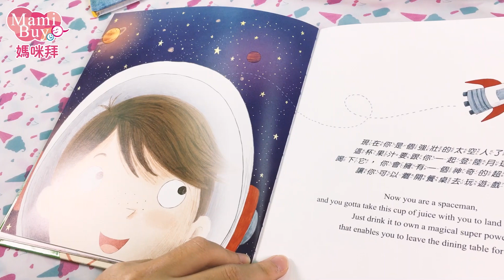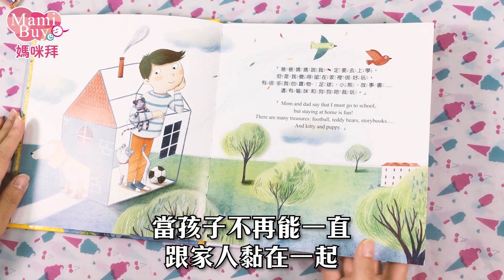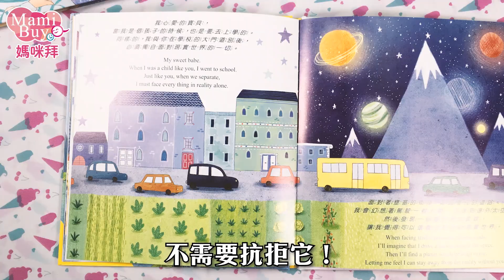讓您輕鬆搞懂寶貝在想什麼！我做到了! I CAN DO IT 系列套書 ♡MamiBuy媽咪拜 開箱影片♡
【禾流文創】我做到了! I CAN DO IT 系列套書

有時，我們會感覺，說的再多
孩子總是聽不懂、不肯聽甚至大鬧情緒!!
這時爸媽的理智線常常會斷掉😤😤
開始對孩子咆哮大罵!!甚至...打小孩

👉推薦給每個辛勞的父母
✨我做到了! I CAN DO IT 系列套書✨
藉由故事的引導，幫助孩子學習情緒控制
維持好的生活習慣
讓孩子知道「為什麼」要這麼做⁉
鼓勵孩子完成某一件事情!!
ex.自己練習吃飯、自己睡覺...

每本書的前半部都包含一個故事
簡單浪漫的圖畫、幸福的色調
控制情緒及學習良好的生活習慣
後半部爸比媽咪們
可以實戰建議
引導孩子詞句和情境

⭐插畫故事中英雙語，在簡單的故事中學習英文會話
⭐配合QR code可聆聽中英文故事，學習正統中英文發音
⭐讓爸爸媽媽理解孩子們擁有表達的權利，和感受的力量
⭐附寫給父母的引導手冊、實戰教導，幫助父母對抗孩子情緒